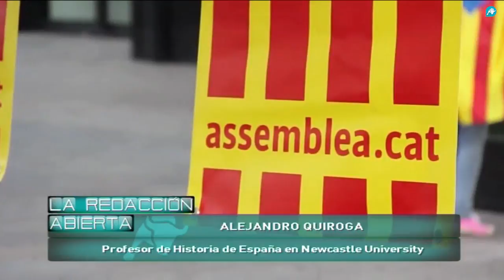¿Cómo influye el deporte en la creación de identidades?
En ´La Redacción Abierta´ abordamos el éxito del deporte (en concreto el fútbol) y cómo estos influyen en la política y en la sociedad. ´Son procesos emocionales´. El balonmano es un deporte donde los jugadores adquieren una representación histórica muy importante. Sobre este asunto hablamos con Alejandro Quiroga. El profesor de Historia de España Newcastle University, explica cómo el deporte nos lleva hacia una construcción emotiva, simbólica y social ¿Cómo influye en los ciudadanos la narrativa del fracaso tanto en el fútbol como en el deporte? ´ No siempre casan los desarrollos políticos y sociales con las narrativas futbolísticas ´¿Cómo es el uso de los éxitos deportivos en el discurso político? ¿Es compatible el relato deportivo con el político? Todas las respuestas en el siguiente vídeo.